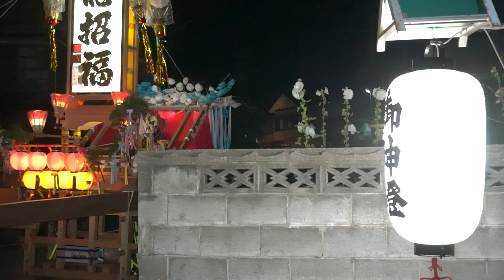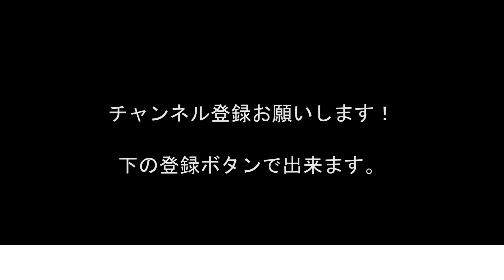能登の祭り 真脇キリコ祭り(真脇奉燈祭)2017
能登町の真脇地区で高倉神社の例大祭としてキリコ祭りが行われます。提灯、短冊、花飾り吹き流しなどで飾られた豪華絢爛なのキリコが町中を巡行します。